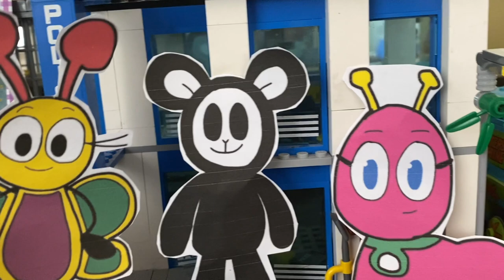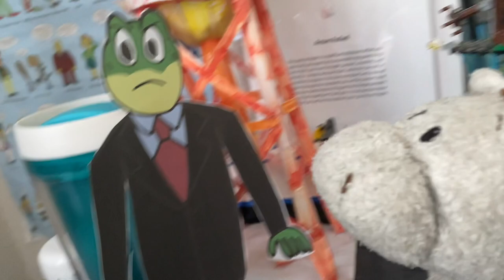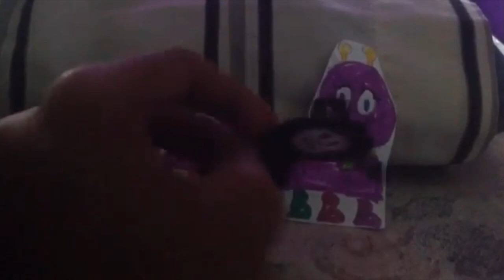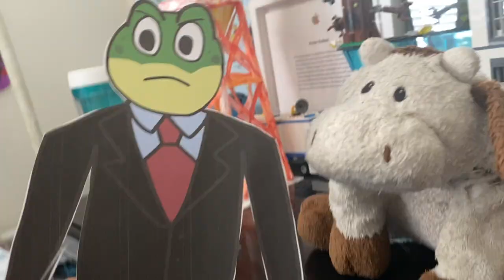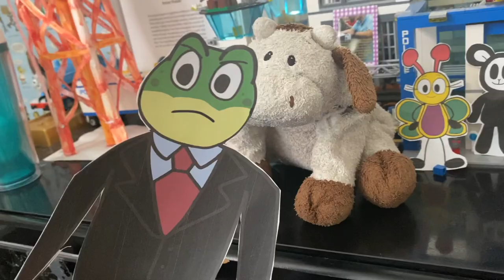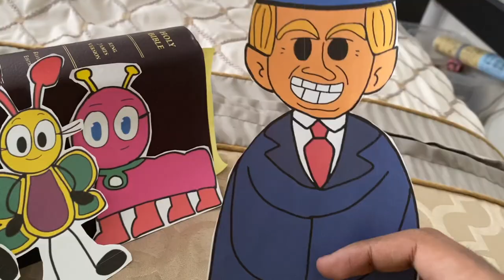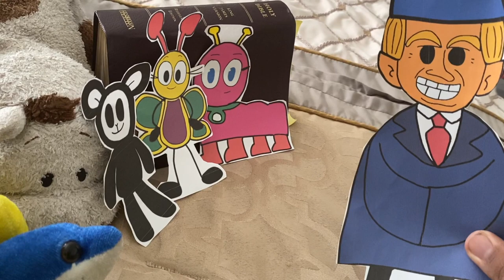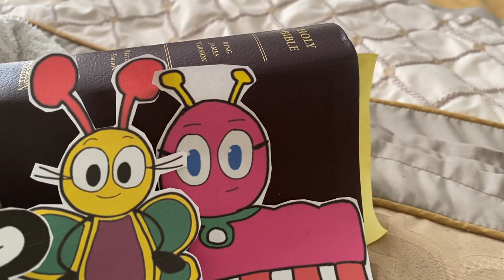Baby Lamb & Friends: Episode 78 - I Can Make a Change (Pt. 1/2)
I know it's been a while since the last "Baby Lamb & Friends" episode was made but I'm back with a brand-new episode, and this one is a two-parter and it focuses on one of my main female characters.

A children's toy company is out to get Alice because she looks similar to one of their products. Baby Lamb and the gang try to find a way to change Alice before she gets taken away forever.

STARRING:
Yours truly as Baby Lamb, Cow, Ricky Bowers, Donny Dolphin, LeapFrog CEO
@DIMON_CAMI as Belle Butterfly
@Marisa the Gem Fox as Alice Pennigton

GUEST STARRING
@cdifreakguy as Trumpy the Gnome